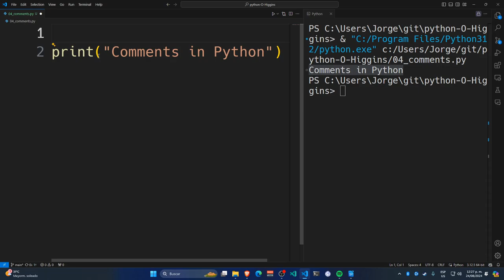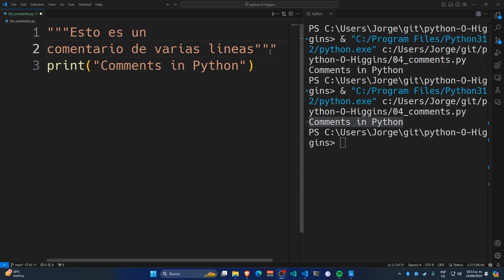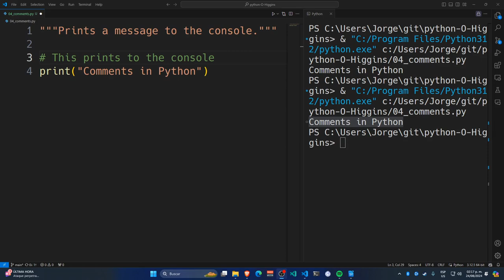Comentarios de una línea y multi-línea en Python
En Python, los comentarios se utilizan para proporcionar información adicional sobre el código y son ignorados por el intérprete durante la ejecución. Hay dos tipos de comentarios en Python: comentarios de una sola línea y comentarios de varias líneas.

Los comentarios de una sola línea comienzan con el símbolo `#` y continúan hasta el final de la línea. Se pueden utilizar para agregar descripciones breves de variables, funciones o bloques de código.

 Un enfoque más común y recomendado es usar cadenas de texto de varias líneas (creadas rodeando el texto con comillas triples `"""`) como comentarios de facto. Python ignorará las cadenas literales que no se asignan a una variable, lo que las hace adecuadas para comentarios.